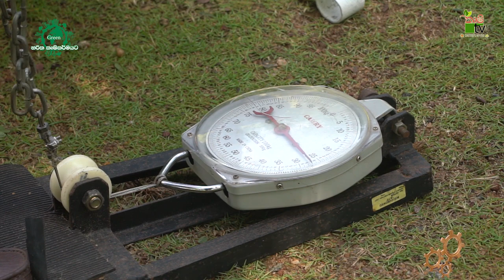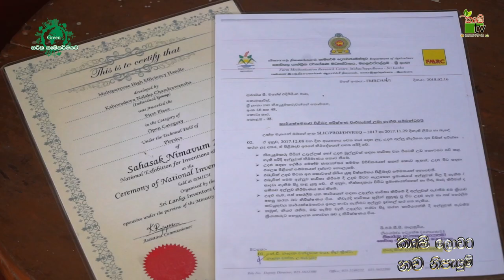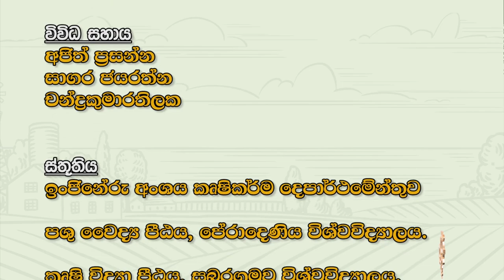කෘෂි ලොවට නව නිපැයුම් | අධි කාර්යක්ෂම අල්ලුව | Krushi Tv